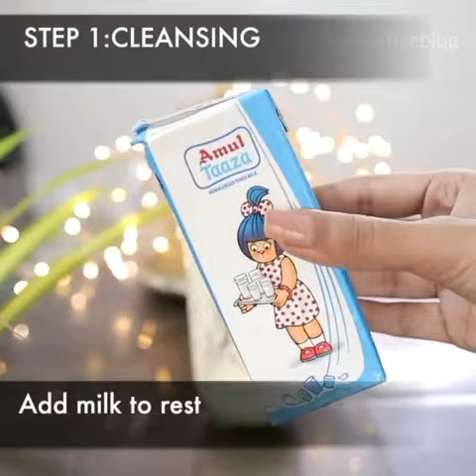cucumber 🥒 facial scrub